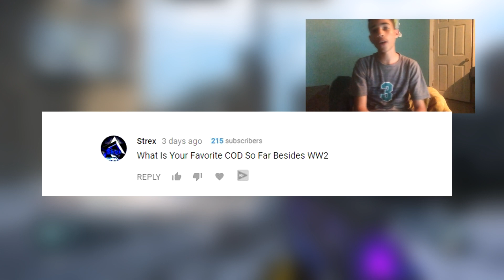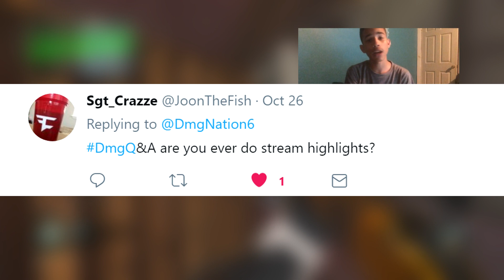Q&A WITH Dmg Plays - First Ever Q&A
Hey guys My name is Damian and I'm a small YouTuber that wants to make videos for people to enjoy and support. I just want to entertain

 and PSN is: dmg066255